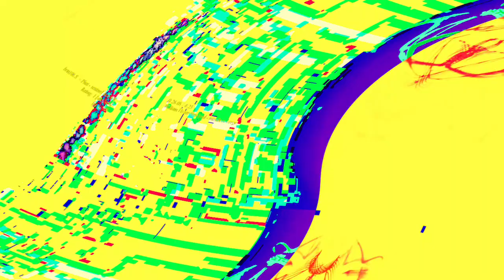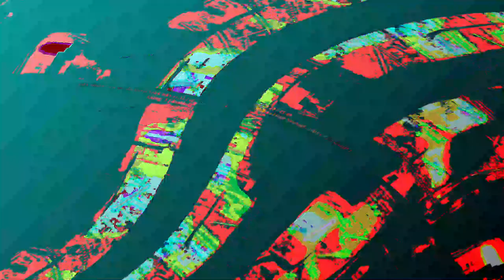[EPILEPSY WARNING] Movie 23 06 10 16h02m04s